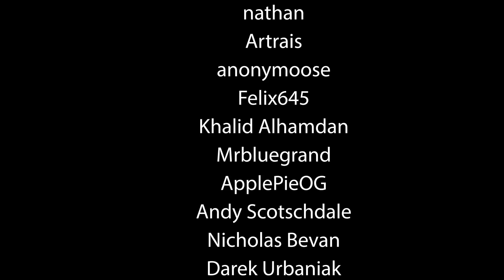Helluva Boss Pilot Reaction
Celebrating 20k subscribers with one of our most requested videos, Helluva Boss. Finally checking out the pilot. Hope you enjoy the reaction and thanks so much for being a fantastic community.